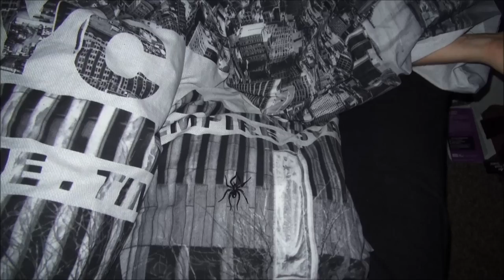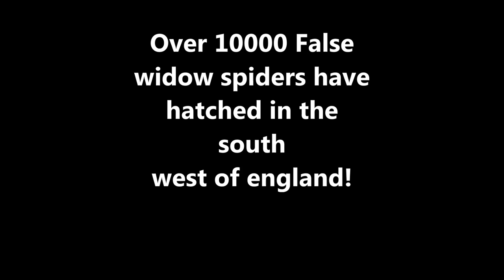Spider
Rich has a bad time when he meets a false widow spider in his bed